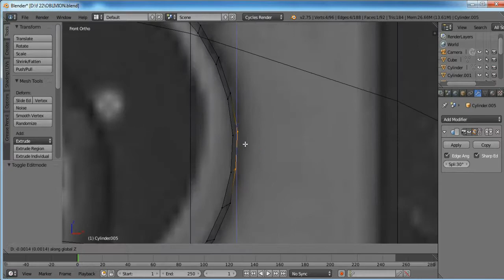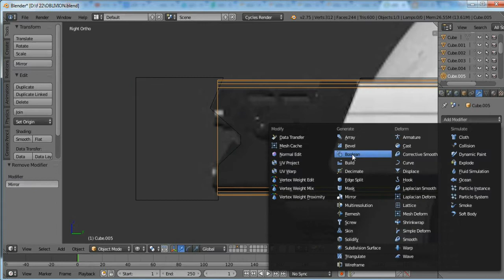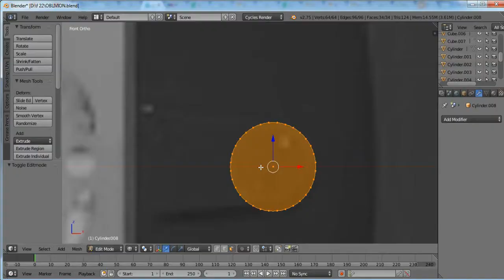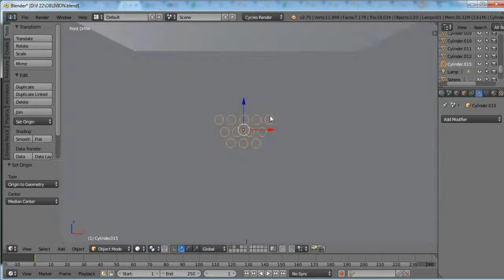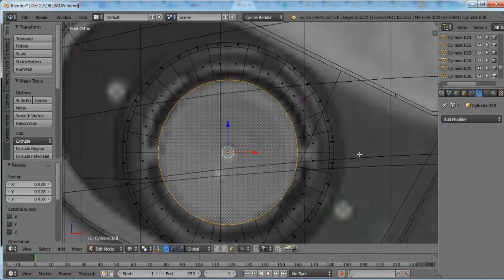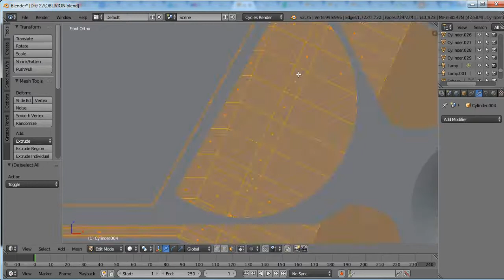oblivion drone speed modeling (blender)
oblivion drone speed modeling in blender 2.75